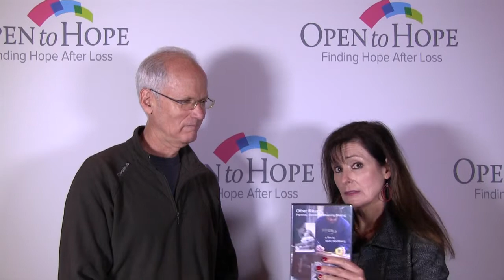Todd Hochberg: Creating Rituals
Todd Hochberg speaks with Dr. Heidi Horsley from the Open to Hope Foundation  at the annual Association of Death Education and Counseling Conference, 2015 about creating rituals after a loss.